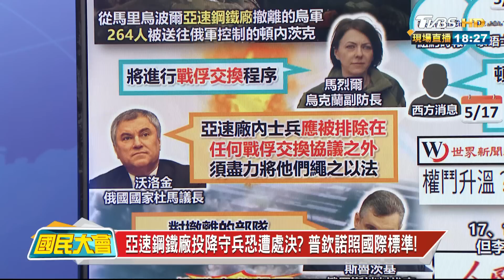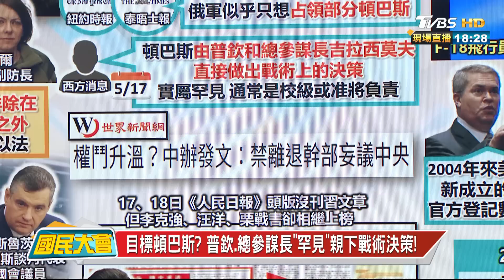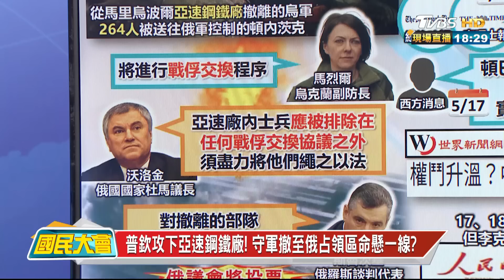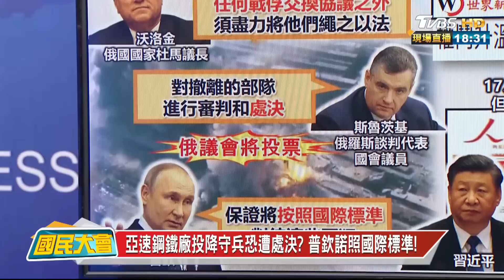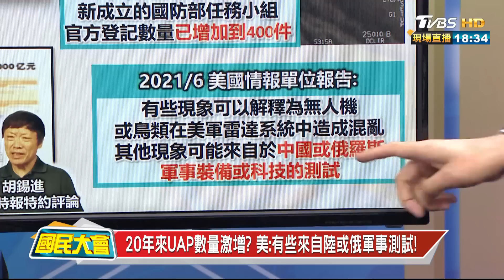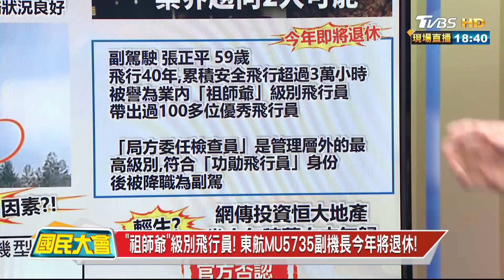普欽攻下亞速鋼鐵廠! 守軍撤至俄佔領區命懸一線? 國民大會 20220518 (3/4)